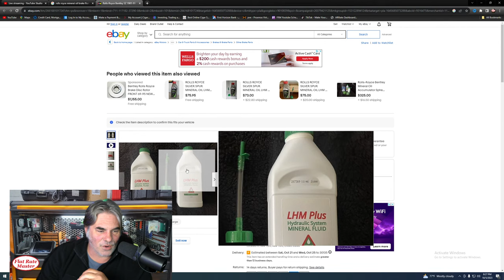🤣I Have a Job so Lets Talk Tools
Astro Tool 7835 Protective Thin Wall Impact Socket Set - 5-Piece
Vessel Megadora 980 Impacta P2x100 #2 Cross Point Impact Screwdriver
VESSEL MEGADORA IMPACTA Impact Driven Screwdriver +3x150 (6") No.980 980P3150
Mayhew 61366 Dominator Pry Bar Set, Curved, 5-Piece
KNIPEX Tools - 2 Piece Cobra Pliers Set
KNIPEX - 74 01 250 SBA Tools - High Leverage Diagonal Cutters
IAG Performance Multi-Directional Hose Clamp Pliers
Vim Tools TMS34PF Torx Master Set 34 PC
Vim Tools VIMMMS64 Mechanics Master Set, Hex & Torx
Lisle 45900 Hood Prop
Trusty-Cook Model 3-45 oz Polyurethane Dead Blow Hammer - Red